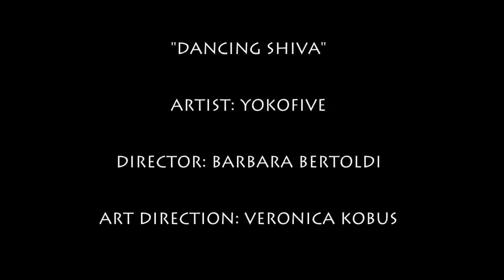Yokofive | Dancing Shiva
Direção: Babi Bertoldi
Direção de arte: Veronica Kobus
Atores: Rafaela Comilo, Amanda Longo, Matheus Pedrosa